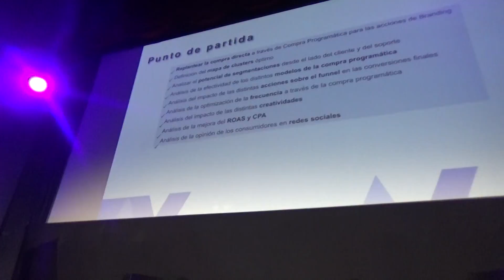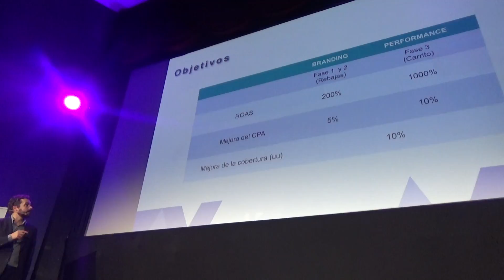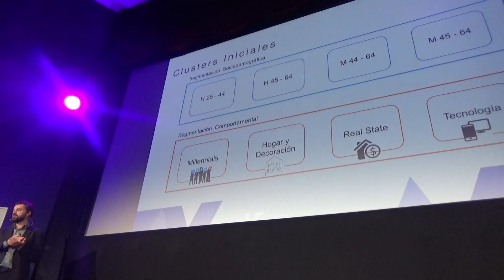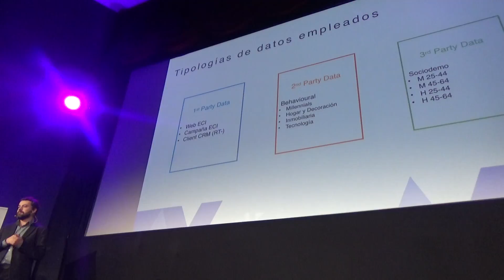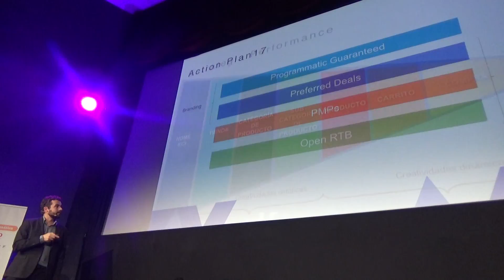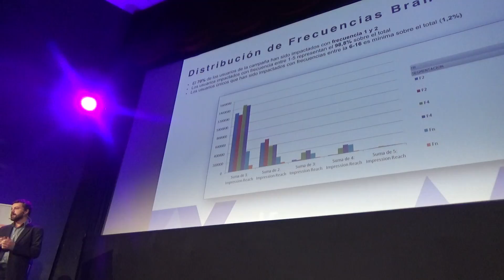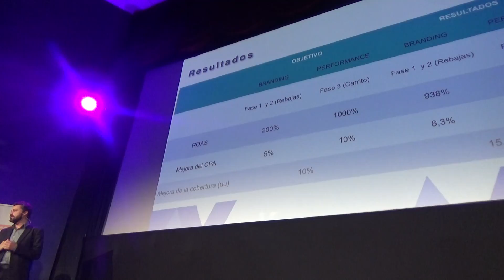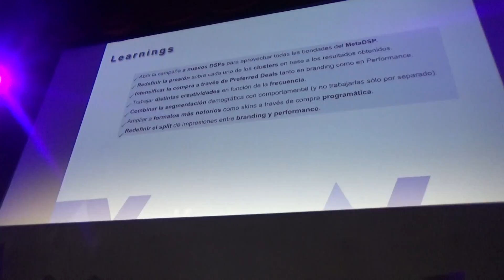Affiperf, Aritz Reyes, Head of Affiperf Spain en Programatica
El III Foro Publicidad Programática, Programatica “cómo pasar a programática a un cliente de gran consumo y no morir en el intento”. organizado por La Publicidad, contó con Juan Sevillano, como Presidente del Club de Expertos de Programática, quien se ha referido en su intervención que esto va de data, tecnología y calidad de servicio al cliente”. El Foro contó, desde Affiperf, con Aritz Reyes, Head of Affiperf Spain habló de replantear la compra directa mediante compra programática, con definición del cluster optimo. La primera fase de la campaña tenia tres fases con la rebajas como eje fundamental y se trataba de lograr un CPA del 5% en branding y 10% en performance y en cobertura". "En segmentación sociodemográfica trabajamos con una acción para targets de 25 a 64 por diferentes tramos. Trabajamos tecnologías para impactar desde millenials, real state, tecnología, etc trabajando con first party data, second party data y 3erd party data"."Desde los modelos de compra porgramática trabajamos con los cuatro modelos con módulo garantizado de precio fijo y volumen garantizado y puja garantizada, con open, PMP y RTB. En estrategia performance se trataba de trabajar con personas que hubieran entrado en la home y sumar con las que no habían completado el carrito aunque no hubieran materializado la compra. Para ello se trataba de impactar a los que no hubieran completado la compra y en segunda fase tratar de hacerlo. El 79% de los usuarios fueron impactados con frecuencia 1 y 2. En el ROAS el resultado tuvimos un 100% en branding y 938% en brabnding y 3.888% en Performance con mejora del CPA en todos los ámbitos por encima del 5%, duplicando el numero de menciones hasta las 5.000, un 52% más. Dimos una presión mayor con nuevos DSP y trabajamos con todas las bondades del Meta DSP"